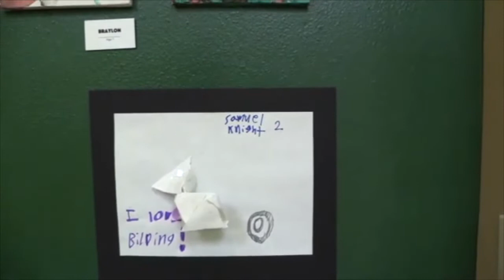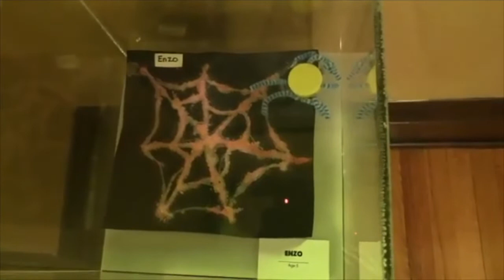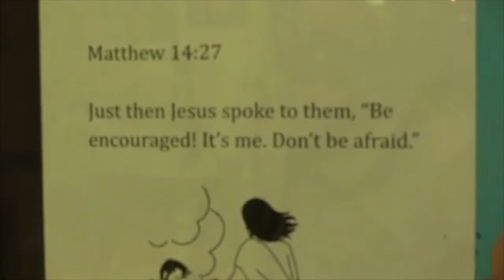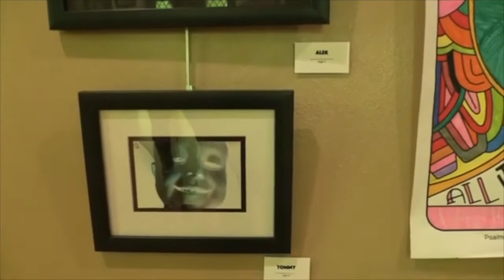We Are Created As We Create REV